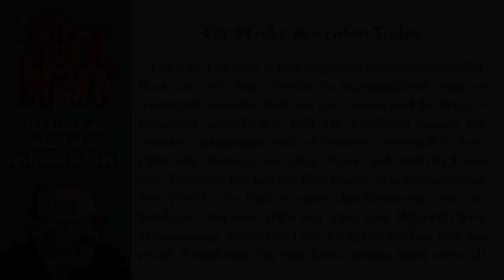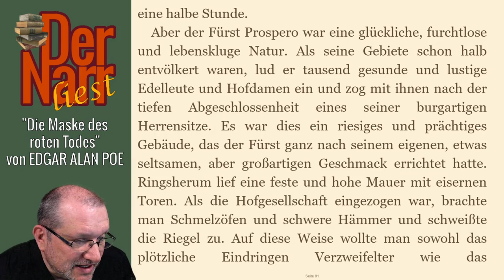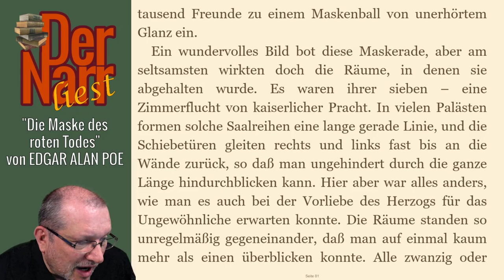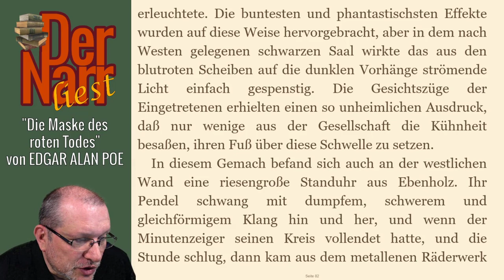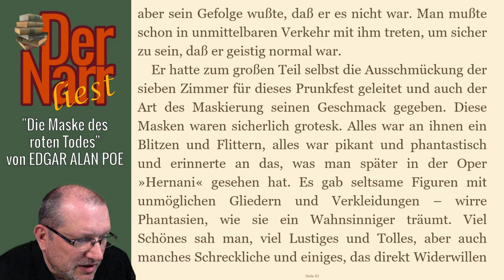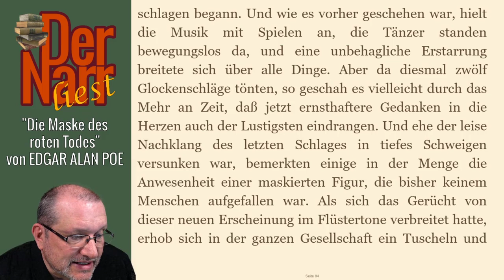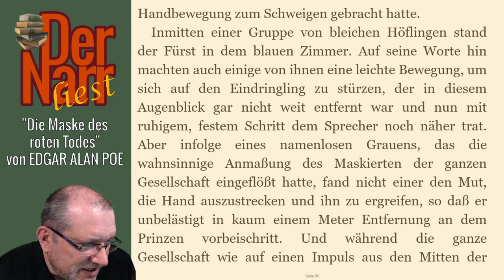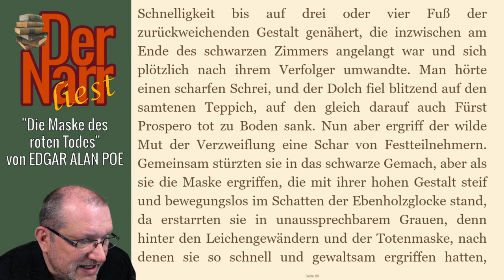Edgar Allan Poe - Die Maske des roten Todes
Die Kurzgeschichte von EDGAR ALLAN POE - "Die Maske des roten Todes"

Das Buch (und viele andere Klassiker) könnt ihr übrigens alle kostenlos bei Amazon mit Kindle oder der gratis Kindle-App lesen
Jemand hat mir sogar geschrieben, dass er so Deutsch lernt. Er liest während des Videos mit :) Learn German with me!